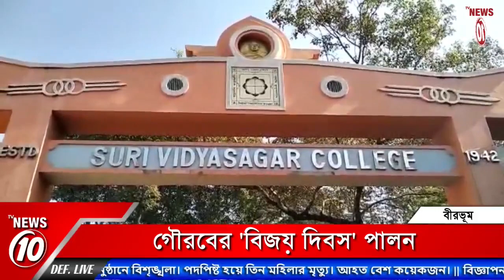গৌরবের 'বিজয় দিবস' পালন